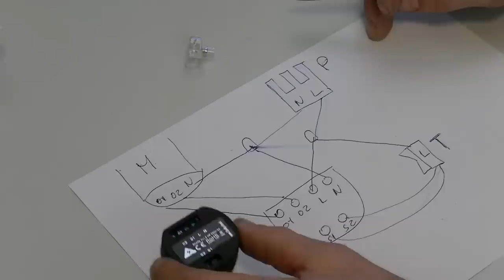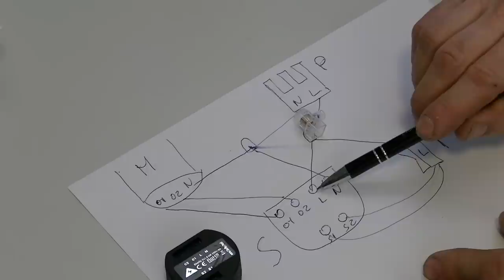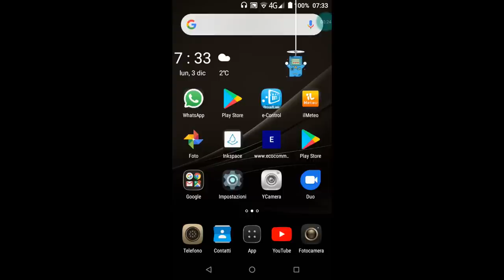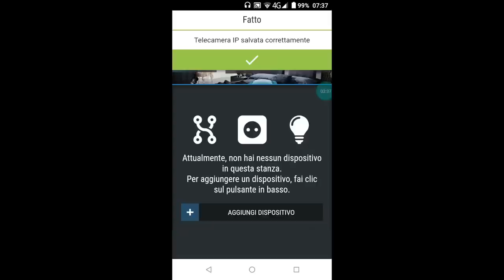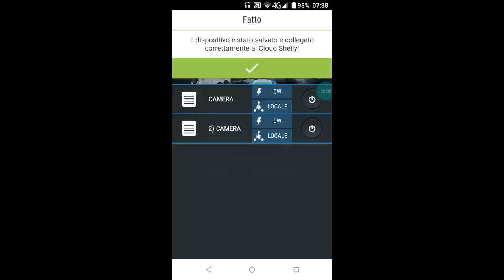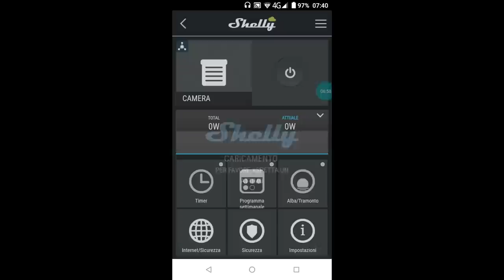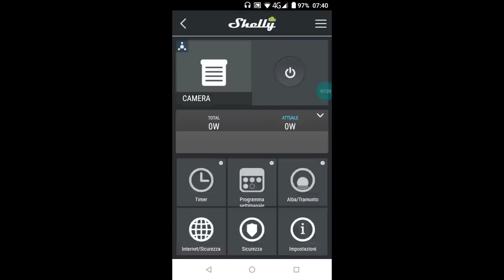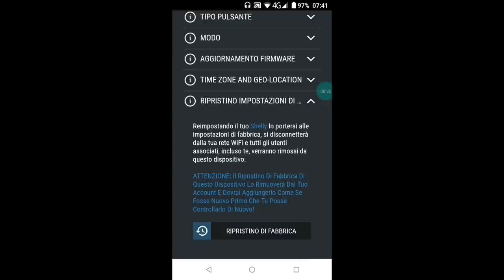shelly 2 domotica per motori tapparelle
questa mattina vedremo un nuovo dispositivo per la domotica fai da te, un piccolo gadget da nome shelly .
shelly è semplicissimo da montare e con la sua piccola dimensione si può lasciare all interno della presa della corrente, è compatibile con alexa e google home, e ha una sua bellissima applicazione dedicata
motore 90 kg
kit completo montaggio motore link amazon